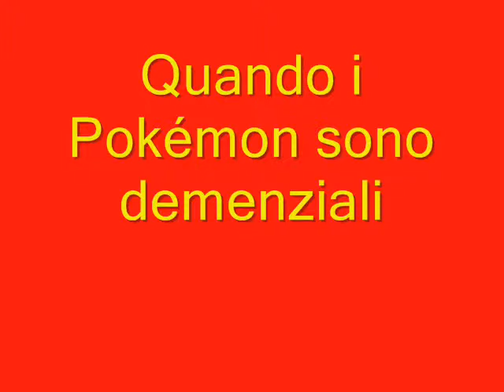Pokémon Rosso Fail: Starter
Terzo episodio di Pokémon Rosso Fail